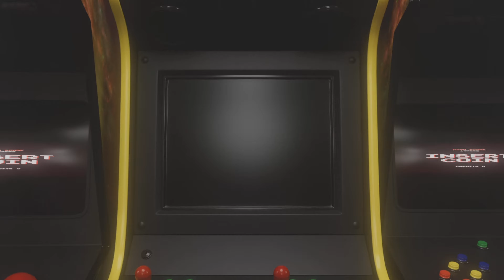Daxter On The Ps5 Part One